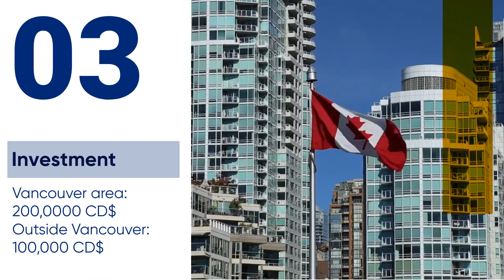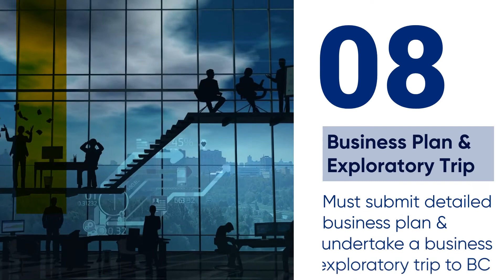Vancouver - BC - British Columbia PNP Business immigration with minimum investment of CD$ 100,000+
About Ajmera Law Group:- Global Investment Advisers. We are a boutique law firm advising HNI and HNI how to make investment outside India. We have answers to all your questions. For honest and sincere legal advice, contact our law firm. We provide consultation on residency and citizenship by investment for 20+ different countries such as USA EB-5, Canada Business immigration, Quebec Investor program, PNP business immigration, UK Tire 1 investor and Entrepreneur visa, Portugal Golden visa, Spanish investor visa, Greece resident visa, Cyprus and Malta residency and citizenship, Caribbean second passport and citizenship, Australia and New Zealand.

About Me :- Prashant Ajmera is an Indian lawyer, Canadian citizen and involved with Residency and Citizenship by investment practice for more than 25 years.